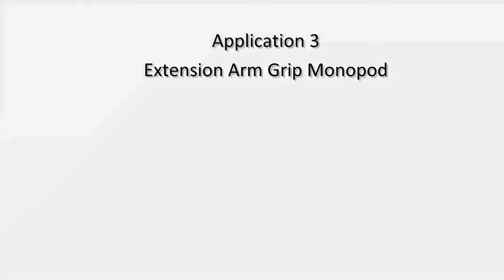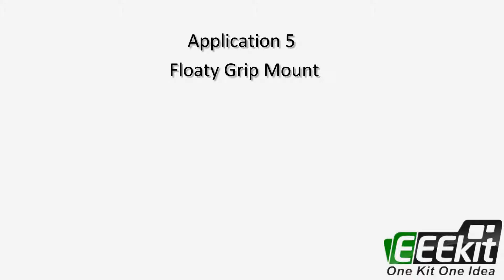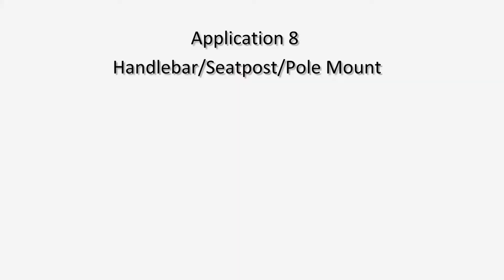EEEKit 31-in-1 Travel Mount Kit for GoPro Hero 4 Black/Silver HD 3+ 3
EEEKit 31-in-1 Travel Kit for GoPro Hero 4 Black/Silver HD 3+ 3